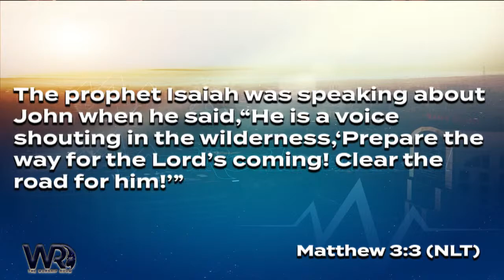Redeemed | Marcus Rivers | The Voice